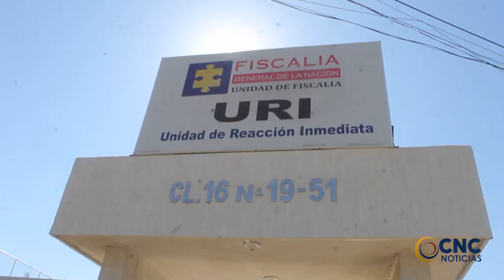CAPTURADOS EN LA MACARENA CON 90 DOSIS DE ALUCINÓGENOS